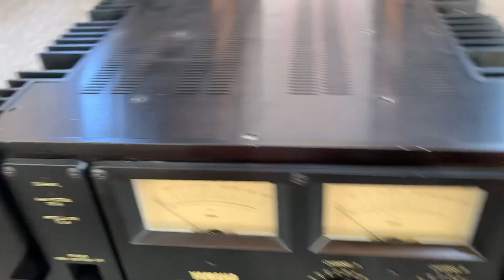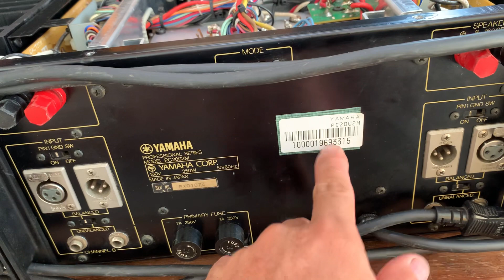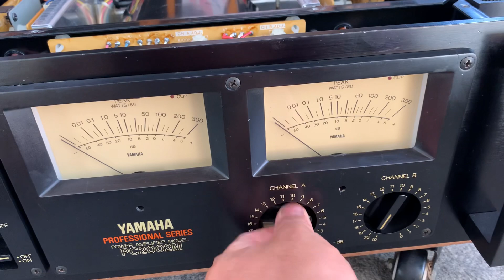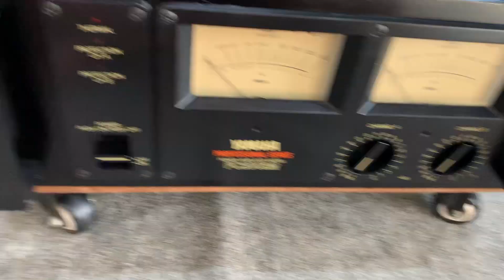Huyền thoại Yamaha PC 2002m lên chi tiết máy cho ae,😍👍thấy VU to là phê lòi 👍👉0363648707